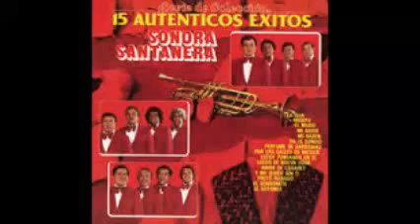SONORA SANTANERA EL LABERINTO por Salvador Arguell